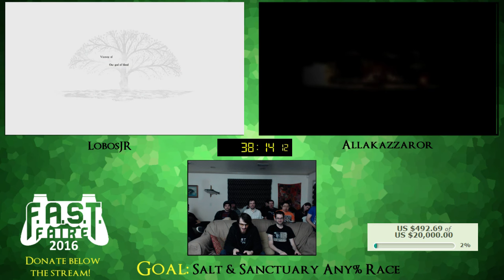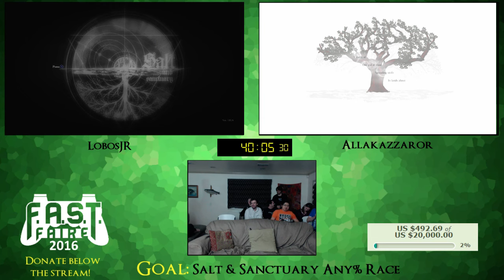F.A.S.T. Faire 2016 - Salt & Sanctuary Any% Race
Intro to FAST Faire 2016 and Salt & Sanctuary any% race between Allakazzaror ) and LobosJR